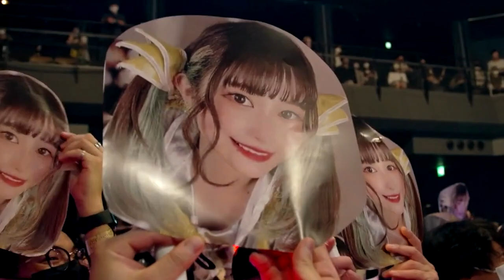【22 9 24 バンドじゃないもん！MAXX NAKAYOSHI】NAKAYOSHI FES. 2022 O-EAST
バンドじゃないもん！MAXX NAKAYOSHI主催、渋谷O系列にて開催のサーキットフェス『NAKAYOSHI FES.2022』

ノーリミットラブアンドピース バンドじゃないもん！MAXX NAKAYOSHI
恋汐りんご、ななせぐみ、望月みゆ、甘夏ゆず（お休み）、大桃子サンライズ、鈴姫みさこ